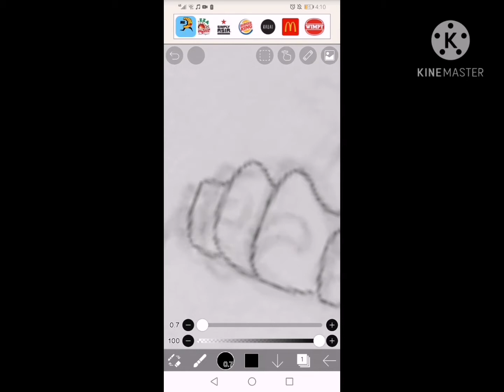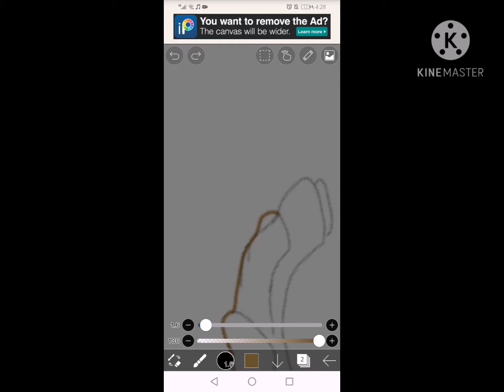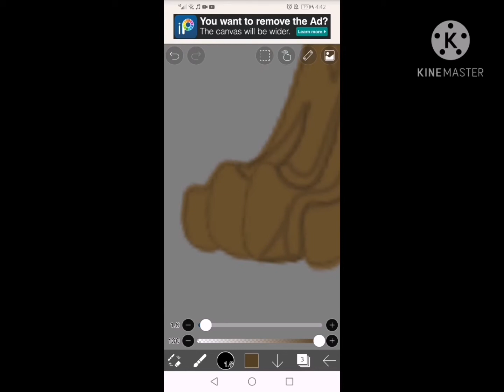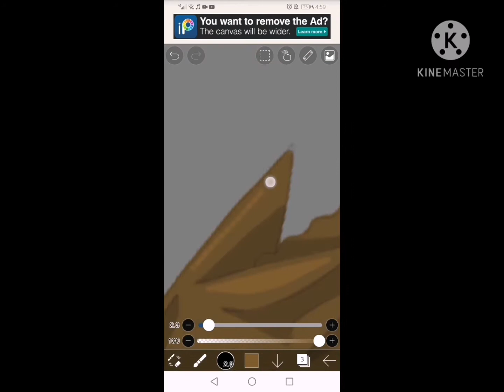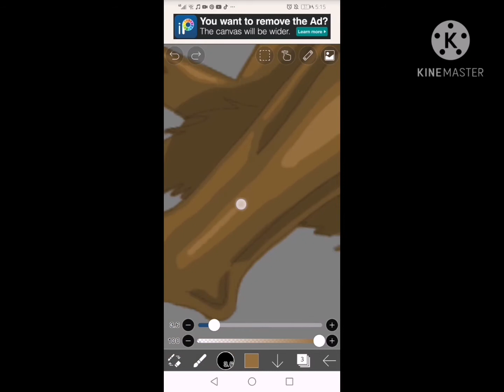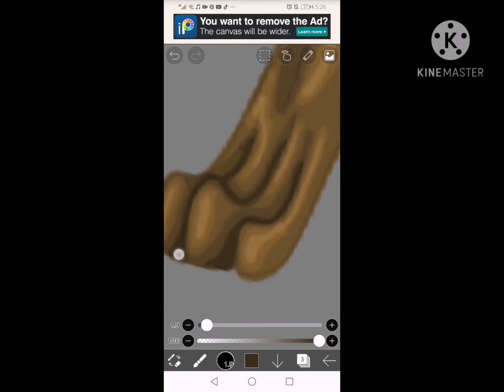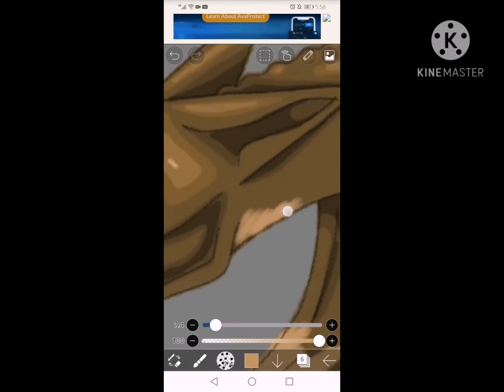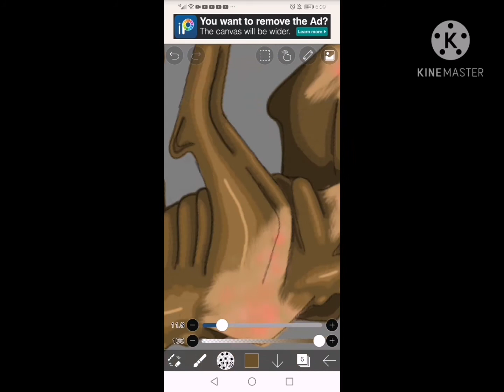Goretober // Speedpaint // Famine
~* Hi guys!!! Welcome!!! I hope you guys like the daily uploads, cuz its taking alot out of me TwT. ANYHOO, Hope you are all doing well and are enjoying your day/night (dependends on when you are reading this)*~

🐺~*The caracter is one of my oc's, and doesn't have a name or any unique markings yet, and im also open to any suggestions in the comments *~🐺

🎶~*Songs*~🎶
1. Nightcore - Crossroad
2. Nightcore - Hurricane

Time taken: aprox 3-4 hours
Tool: ibisPaintX
Device: Huawei p30
Editing: Kinmaster

🐱~*Thx for reading and/or watching, and i hope you all have a fantastic day*~🐱